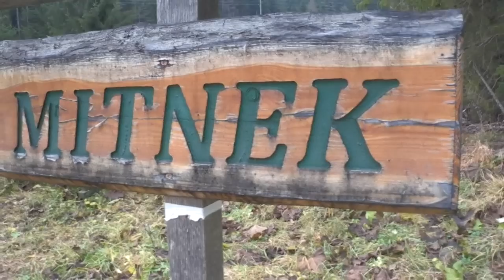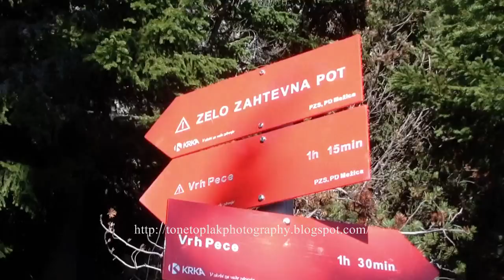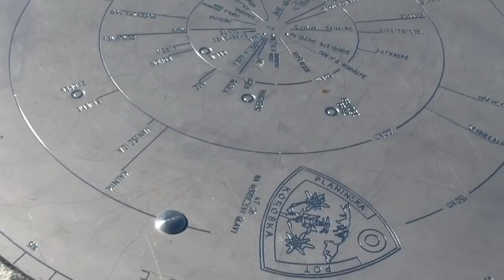Peca-2125m po zahtevni poti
Začetek pohoda kraj Pod Peca (Mitnek) do planinskega doma na Peci.Od tam naprej preko sedla in po zahtevni poti na vrh.Razgledi čudoviti le močan veter je pihal.